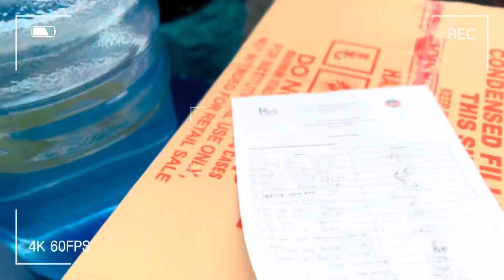COASTAL CLEAN-UP DRIVE 2024 | BRGY. BULUA, CAGAYAN DE ORO CITY ☀️🌊🐚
A special community outreach project spearheaded by

Kusgan Volunteers Inc.
90.3 Strong Radio Live
Climbs CARES

Participated by:
Z4 LOWER BULUA Officers
Katipunan Ng Kabataan - Zone 4 Lower Bulua
& many others

Special credits to:

Song: AKO NAMAN MUNA - Angela Ken
On Guitar: YT - MJ Casiano